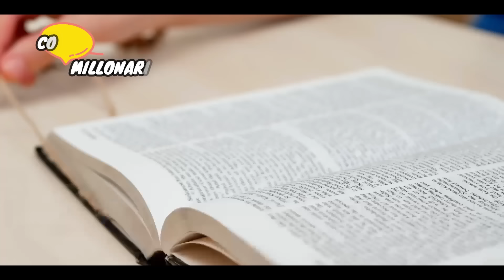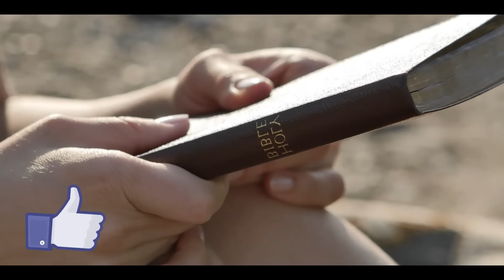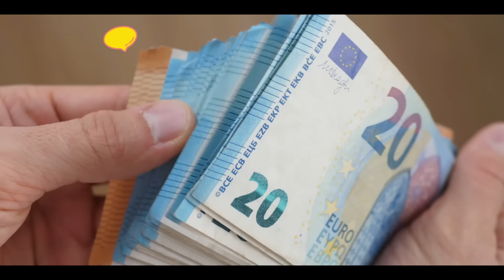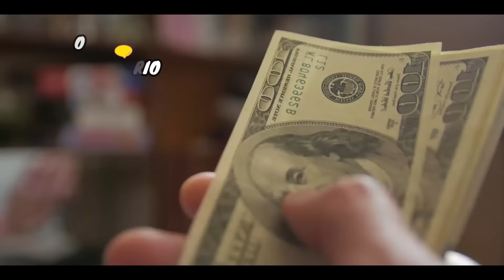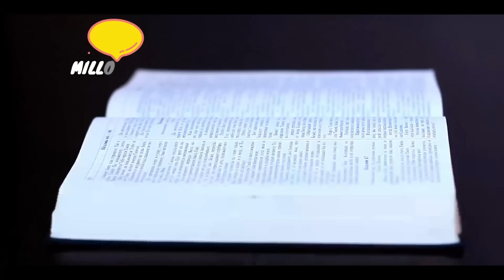🔴 El Versículo Más Poderoso de la Biblia Para Que El Dinero Abunde en tu vida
CosmoMillonario El Versículo Más Poderoso de la Biblia Para Que El Dinero Abunde en tu vida. En este video encontraras la Sabiduría de Salomón el hombre Más Rico y Sabio Según la Biblia Abundancia y Riqueza. Según la Biblia, Dios es la fuente primordial de toda sabiduría, pues sus enseñanzas “son la fuente de la sabiduría, y ella nos enseña a obedecer sus mandamientos eternos” (Eclesiástico, I: 5). Además, Dios es omnisciente: todo lo sabe, todo lo conoce, y solo en Él están todos los secretos de la sabiduría.

Voz del narrador:   Miguel Hernandez   Instagram: @locutormiguelhernandez

★ Metas por cumplir:
████████████████ 100.000 ✅
█████████████████ 300.000 ✅
██████████████████ 500.000 ✅

Lα cσpiα dε εstε vidεσ,
sεяα dεnunciαdα.